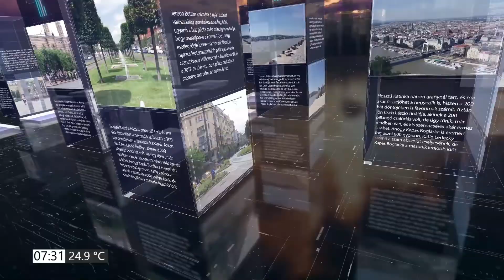PIRKADAT M. Kende Péterrel: Dr. Kis-Benedek József - Egy atomháborúnak nincs győztese